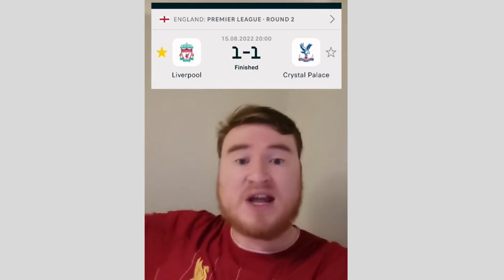Liverpool's First 10 Games: In-Depth Fan Reactions with Jonathan Morley!"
🚀 Welcome to EPLTv fan reaction! Join Jonathan Morley as he dives into Liverpool's first 10 games of the season! In this video, we'll discuss key moments, standout performances, and fan reactions to the team's progress. Don't miss out on this comprehensive breakdown of Liverpool's journey so far. If you're a die-hard Liverpool fan or just love football analysis, this video is for you! 🔥⚽🏆"